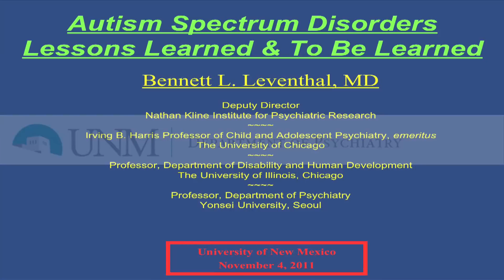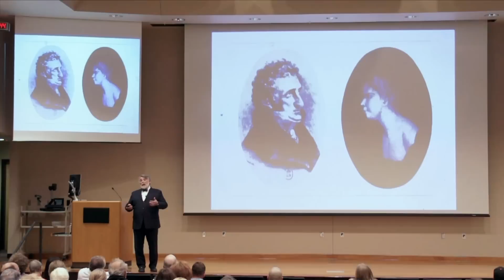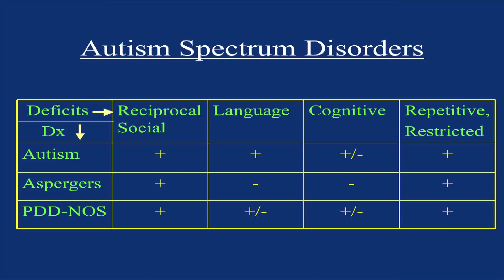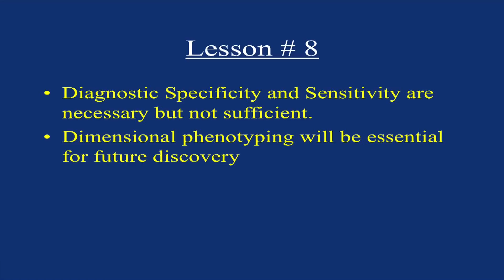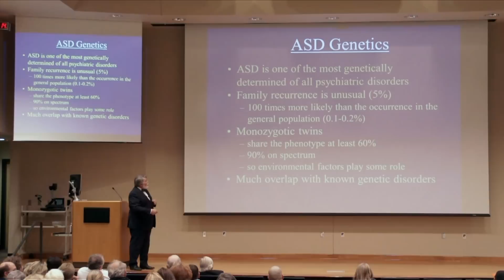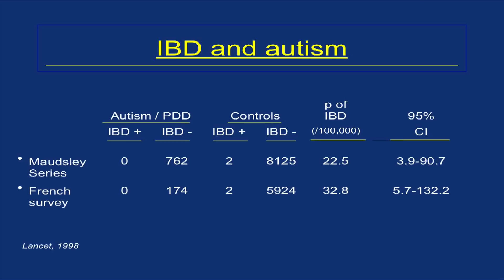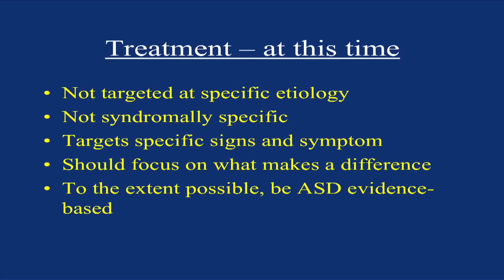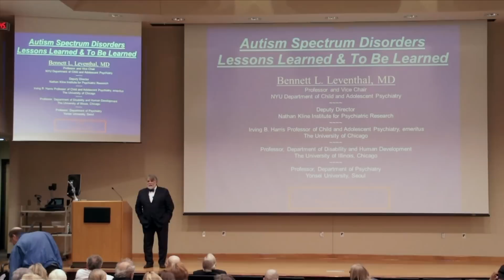UNM Department of Psychiatry Grand Rounds: Bennett Leventhal, M.D.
Title: "Autism Spectrum Disorders,  Lessons Learned and to be Learned"
Date: 11/04/2011